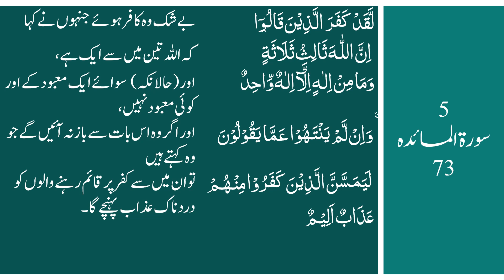QS 301 Toheed 14 Ilah II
This Video is Uploaded for The Students of BSc (Hons) MNS University of Agriculture Multan Course Quran Studies (QS 301)